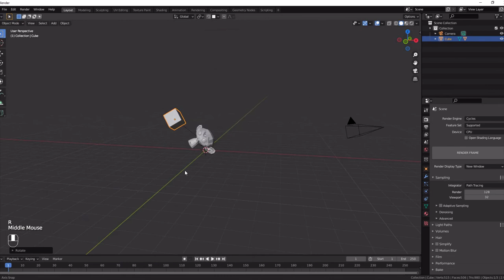How to transform parent object without affeting children Blender 2.9 and 3.0 Quick Tips Series